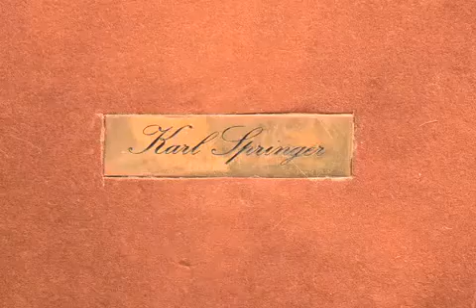Todd Merrill on American designer Karl Springer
Throughout the 1960s and 1970s, Karl Springer (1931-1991) created custom designs with superb craftsmanship and extreme attention to detail.

Though he based his designs on European classical forms, Karl Springer developed an irreverent and non-doctrinaire idiom of bold proportions, highly exotic finishes, and a sometimes flashy palette that identified him strongly with his American clientele. His iconic work speaks with the confidence and energy of the Disco Decade and now finds new relevance in the world of contemporary design.

Produced by Undeletable Productions, 2013